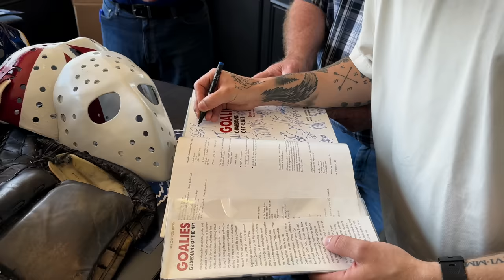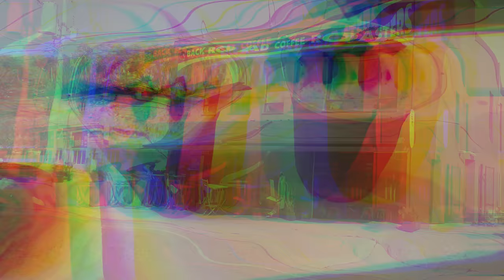TORONTO HOCKEY VLOG • Mask Fest, Vintage Gear.. ​⁠@By_Whitney & ​⁠@BonesyTV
Quick trip to Toronto to check out our old favorite spots when i played for the Maple Leafs (2016-20). Lots of fun hockey content with BonesyTV

TRAINING:
My PTP Fit Warm-Up & Recovery Product Collection -

YOUTUBE GEAR:
VLOG CAMERA
DSLR CAMERA
CAMERA MIC
WIRELESS MIC
SOCIALS: